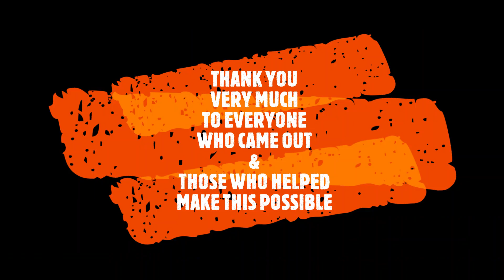ORIS ASYLUM - Halloween 2022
Compton, CA oldest Halloween attraction is back. Thank You to everyone that has made this year possible.